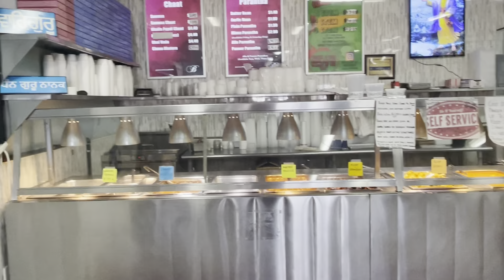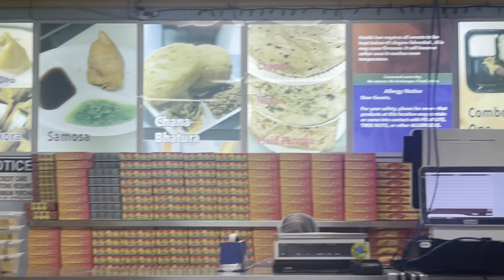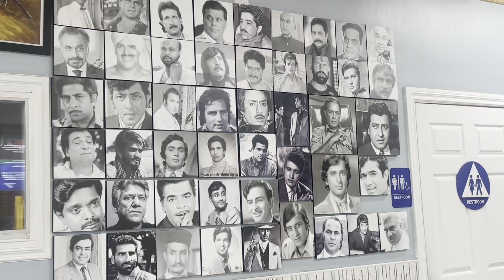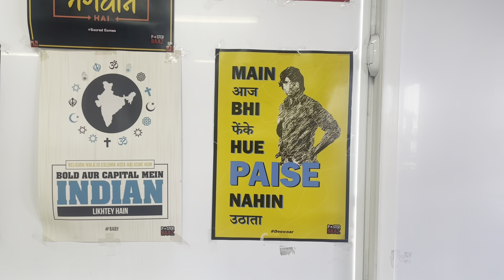Pool day with me and Anku